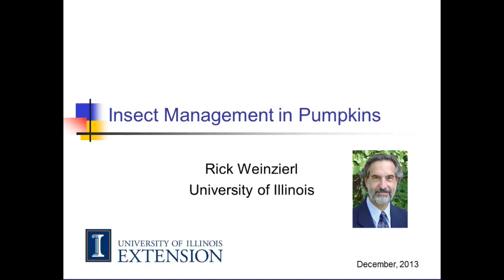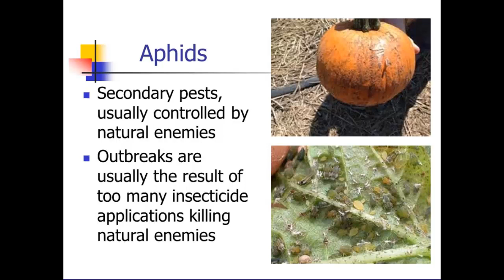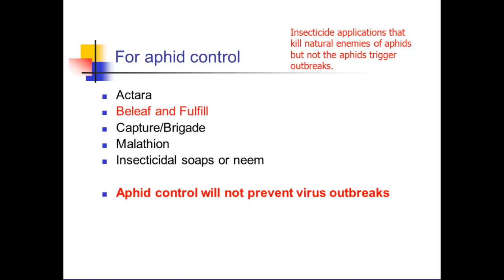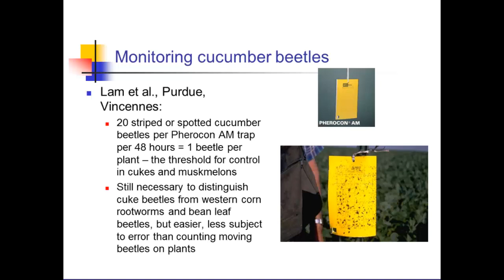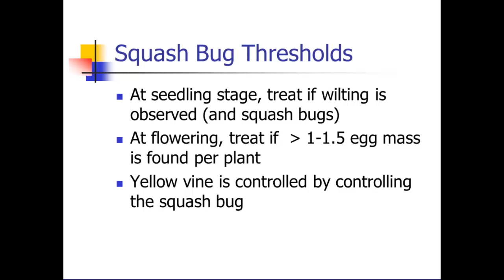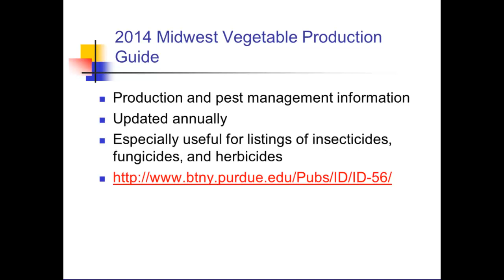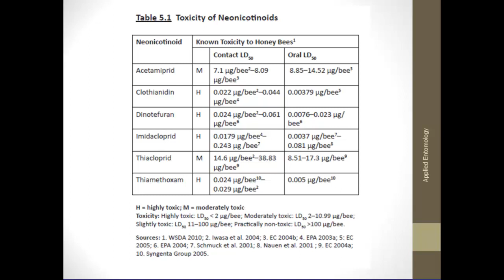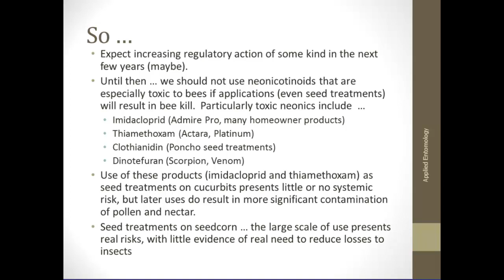Pumpkin Workshop Part 1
University of Illinois Extension presents a Pumpkin Workshop - Insect Management in Pumpkins - Part 1.